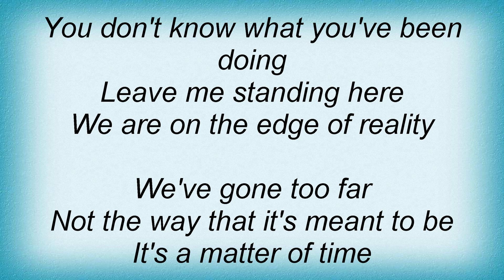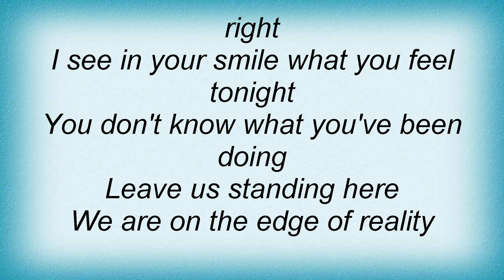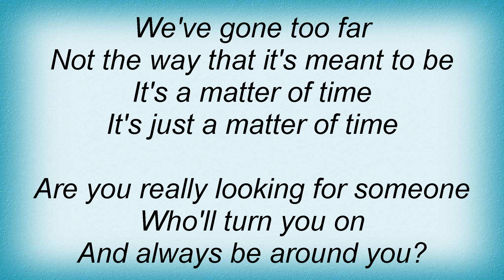Barclay James Harvest - A Matter Of Time Lyrics